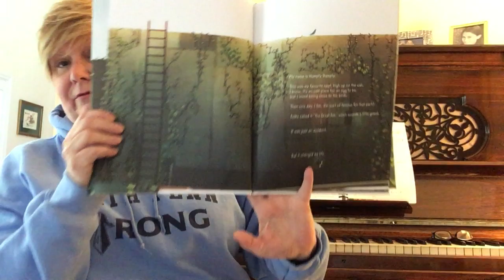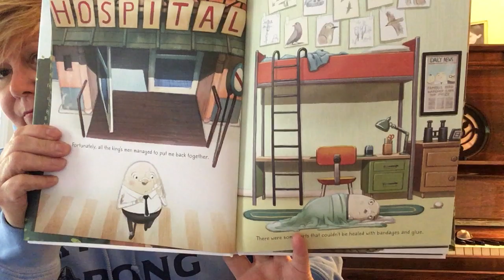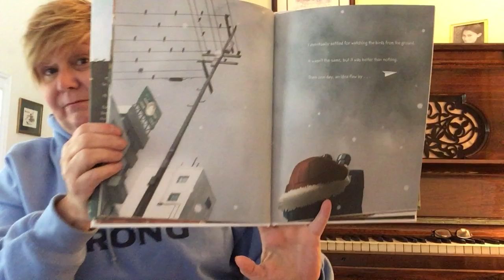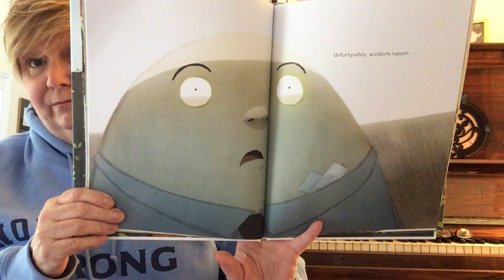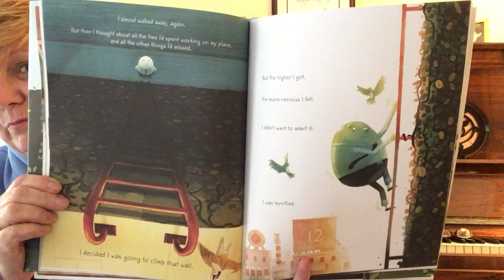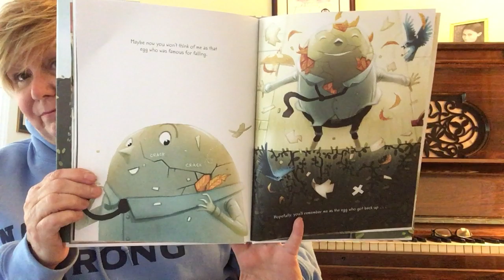After the Fall